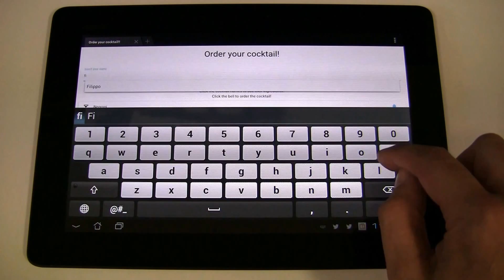Rasberry Pi | the cocktail maker